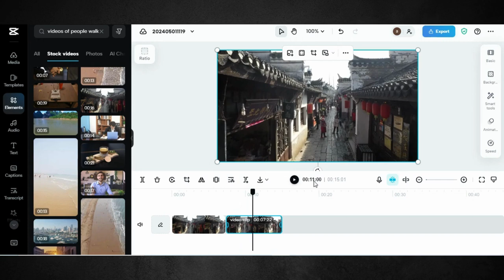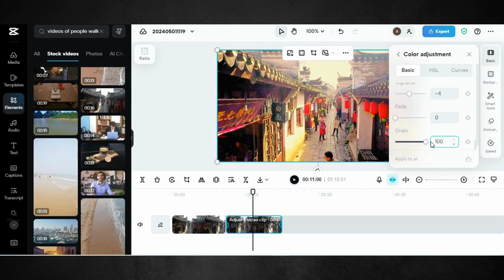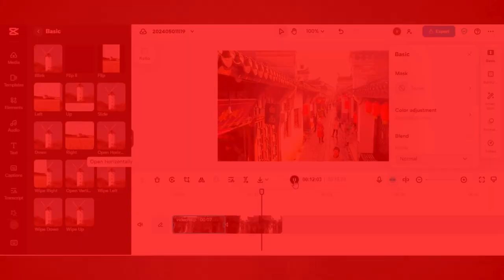Before & After Transition In CapCut | Capcut Tutorial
Welcome to our latest CapCut tutorial, where we'll unveil the magic of before and after transitions, elevating your video content to new heights! Whether you're a content creator, vlogger, or social media enthusiast, mastering before and after transitions in CapCut can add flair and professionalism to your videos.

In this comprehensive guide, we'll walk you through the process of creating seamless before and after transitions using CapCut's intuitive interface.

0:00 Demo Video Of End Results
01:01 Editing Tutorial
02:05 Tips & Tricks
02:48 Ending